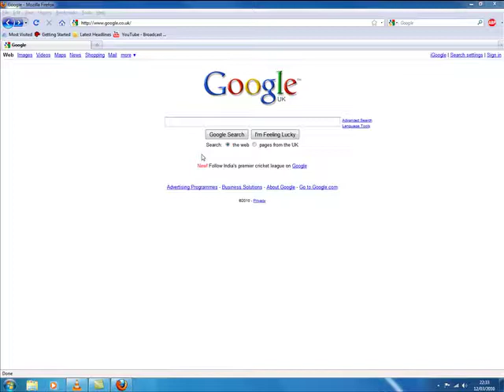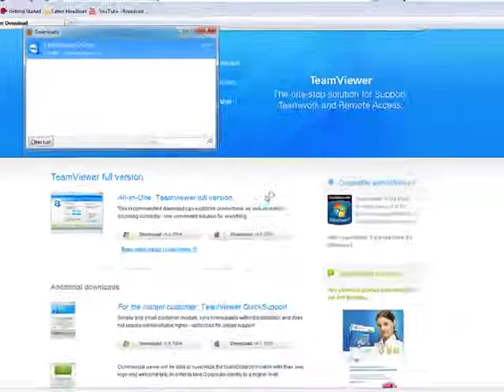How to Install and use Teamviewer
This is a great program to take control of someones computer to help them out, this shows you how to install Teamviewer and then all you do is give the person who will be helping you the code Teamviewer gives you. For more Tutorials, Advice or Computer Repair check